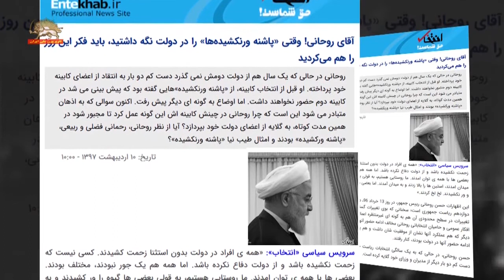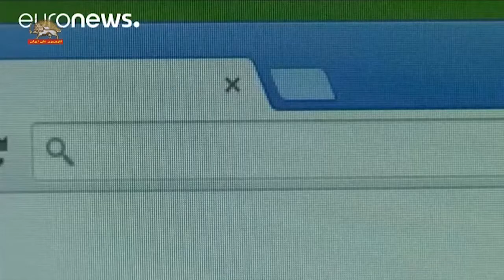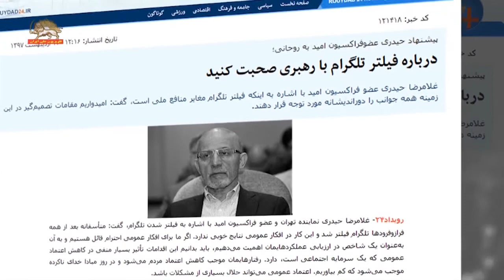بحران حاد درونی رژیم برسر شکست برجام – حمله به ماشین جواد ظریف